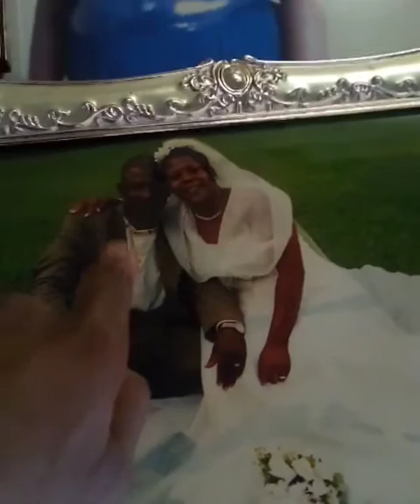The family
Do u know these people

Then 👂 my 💗heart😭 please